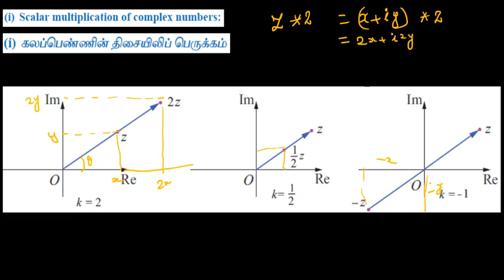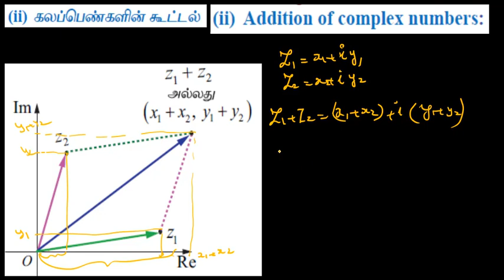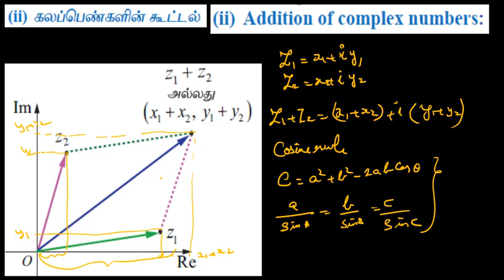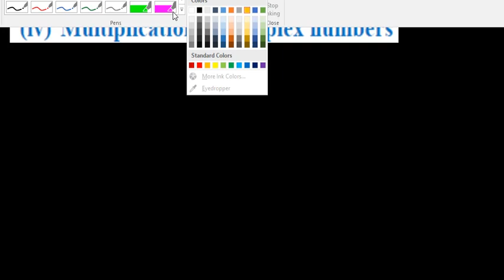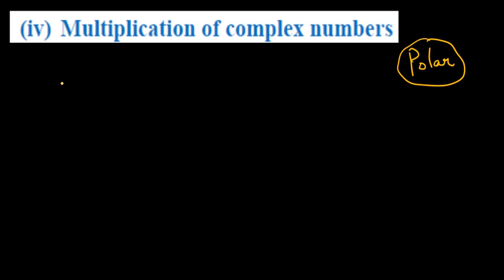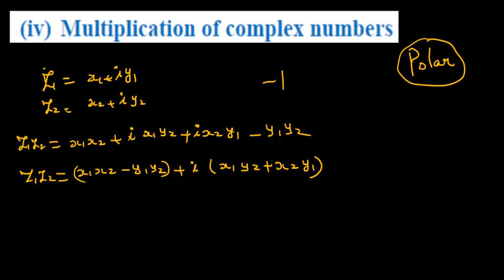14.Class 12 Maths | Complex Numbers | Algebraic operation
Maths TNSCERT, Tamilnadu, New syllabus